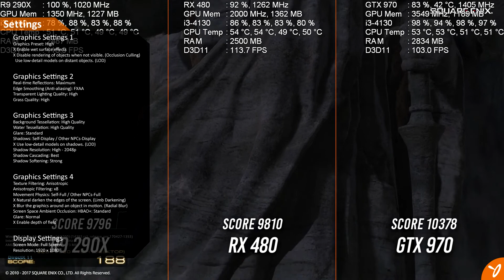FFXIV Stormblood Benchmark | Intel Core i3-4130 - R9 290X, RX 480, GTX 970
Hey, everyone.

Here is the benchmark tool for Final Fantasy XIV: Stormblood. We're running with the High Preset for desktops and at 1920 x 1080 resolution. We are running with the latest video drivers as of the time of this upload.

--Here are the details of the graphical settings:--
Graphics Settings 1
Graphics Preset: High
X Enable wet surface effects
X Disable rendering of objects when not visible. (Occlusion Culling)
  Use low-detail models on distant objects. (LOD)

Graphics Settings 2
Real-time Reflections: Maximum
Edge Smoothing (Anti-aliasing): FXAA
Transparent Lighting Quality: High
Grass Quality: High

Graphics Settings 3
Background Tessellation: High Quality
Water Tessellation: High Quality
Glare: Standard
Shadows: Self-Display / Other NPCs-Display
X Use low-detail models on shadows. (LOD)
Shadow Resolution: High - 2048p
Shadow Cascading: Best
Shadow Softening: Strong

Graphics Settings 4
Texture Filtering: Anisotropic
Anisotropic Filtering: x8
Movement Physics: Self-Full / Other NPCs-Full
X Natural darken the edges of the screen. (Limb Darkening)
X Blur the graphics around an object in motion. (Radial Blur)
Screen Space Ambient Occlusion: HBAO+: Standard
Glare: Normal
X Enable depth of field

Display Settings
Screen Mode: Full Screen

Intel System Specs:
- Intel i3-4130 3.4GHz (Stock) Dual-Core Processor w/ Hyper-Threading
- MSI Z87M GAMING Micro ATX Intel Motherboard
- Mushkin Redline 8GB (2 x 4GB) DDR3 RAM
- ZALMAN CNPS5X Performa 92mm FSB (Fluid Shield Bearing) CPU Cooler

GPU Information:
- GIGABYTE GTX 970 4GB XTREME GAMING OC EDITION (GV-N970XTREME-4GD)
- Sapphire Radeon RX 480 8G D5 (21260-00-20G)
- Sapphire Tri-X R9 290X 4G D5

Game captured with the Elgato HD60